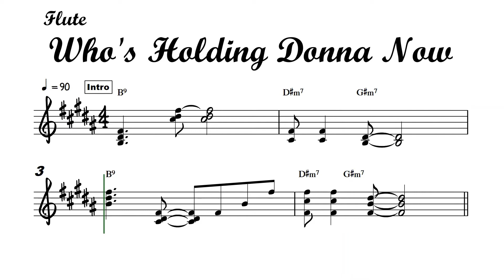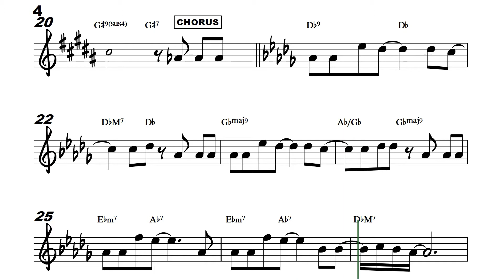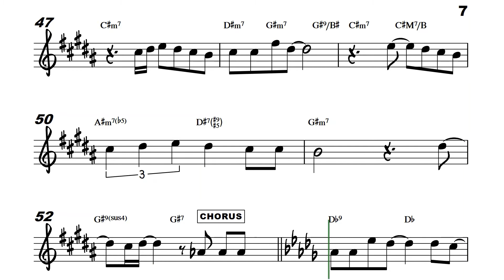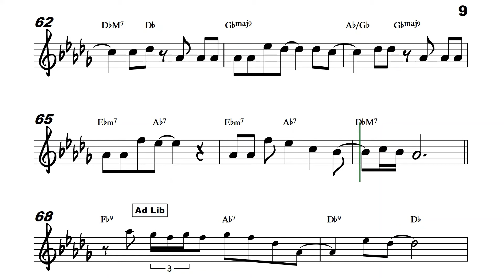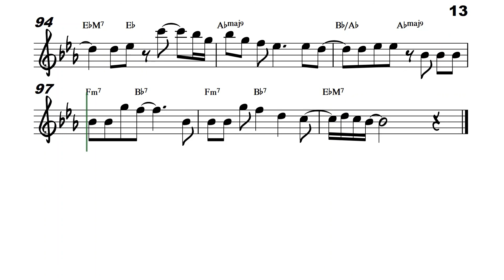Whos Holding Donna Now for Flute Sheet Music and Backing Track I El DeBarge I David Foster